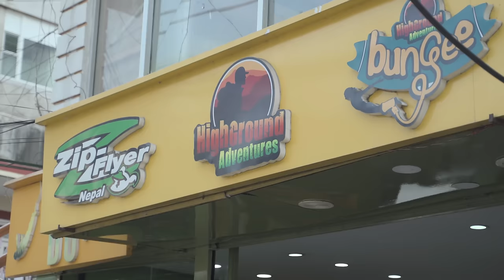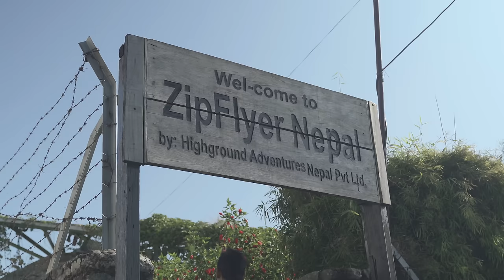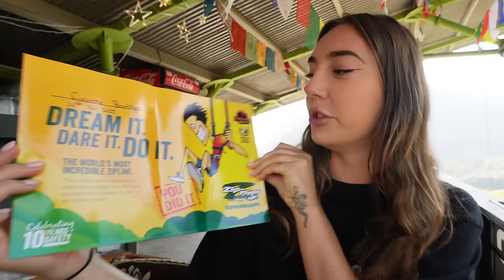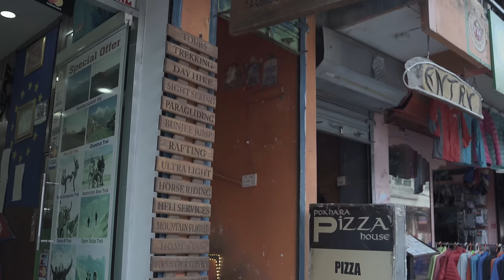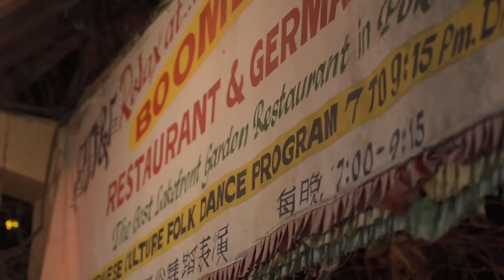This is the World’s FASTEST Zipline - I shed tears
In this video you will experience the thrill with us on the World’s Steepest and Fastest Zipline in Pokhara, Nepal! What an adventure this is.
Alongside, we indulge in the authentic flavors of local Nepali cuisine and witness the mesmerizing beauty of a traditional Nepali dance performance!